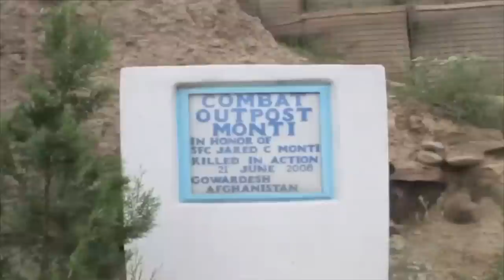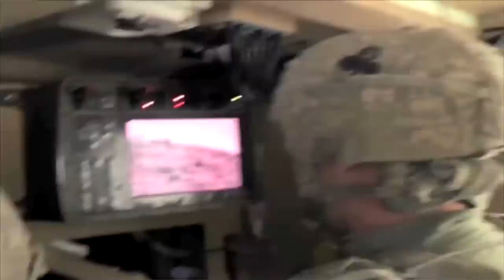First Hand Look at Taliban Ambush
James Foley a reporter with the Global Post, takes us directly in the line of fire when he accompanied an American infantry unit that was ambushed by insurgents.